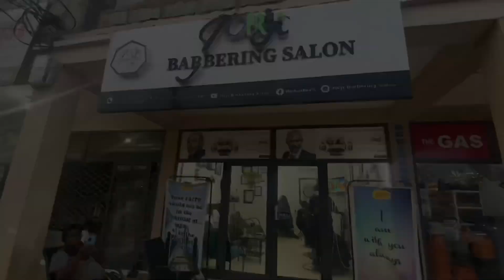I CHOPPED & RELAXED ALL OF MY HAIR AFTER 6 YEARS of being NATURAL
Hey Wengeng!

I DID IT GUYS, I cut all of my HAIR and didnt regret.

After 6 years of going natural i decided to cut my hair because of  weeak end and stunted growth

I cut all of my hair and texturized it . Love Love it.

I share all the details in this video.

Dee.

VIDEO YOU SHOULD WATCH

🤍❤️WEEKEND GETAWAY & FUN THINGS TO DO IN GHANA 2020 | GHANA VLOG | WENDY

TIll then be safe